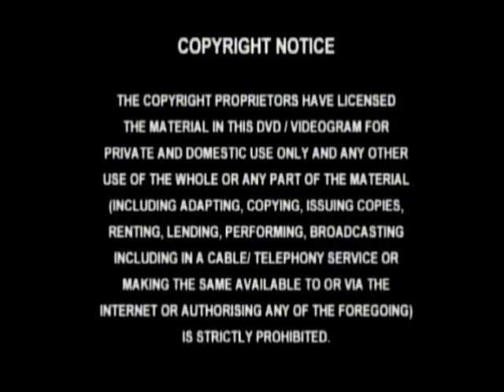Original DVD Opening and Closing to Peter Kay Live at the Bolton Albert Halls UK DVD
This is the Original DVD Opening and Closing to Peter Kay Live at the Bolton Albert Halls UK DVD and Here's the Order!

1. Copyright Warning
2. Universal Pictures Logo
3. VVL Logo
4. DVD Menu
5. First Few Seconds of the Programme
6. Last Few Seconds of the End of the Programme